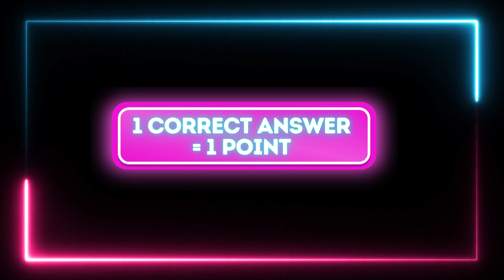Guess Who Is Dancing | Wednesday, Salish Matter, Jisoo, Skibidi Dom Dom Yes Yes | Quiz Flash #1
Guess Who Is Singing | Salish Matter, Girl Lay Lay, Ember, Skibidi Dom Dom Yes Yes  | Quiz Flash #1

We hope you enjoy guessing the meme character by song.